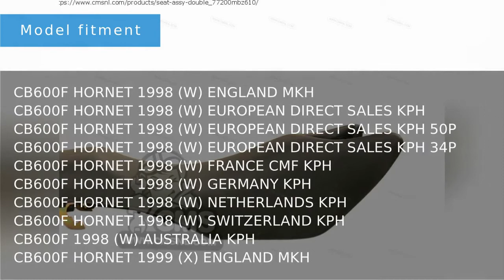77200-MBZ-610 seat assy,double Honda CB600F HORNET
Product showcase for Honda seat assy,double - 77200-MBZ-610
Suitable for:
CB600F HORNET 1998 (W) ENGLAND MKH
CB600F HORNET 1998 (W) EUROPEAN DIRECT SALES KPH
CB600F HORNET 1998 (W) EUROPEAN DIRECT SALES KPH 50P
CB600F HORNET 1998 (W) EUROPEAN DIRECT SALES KPH 34P